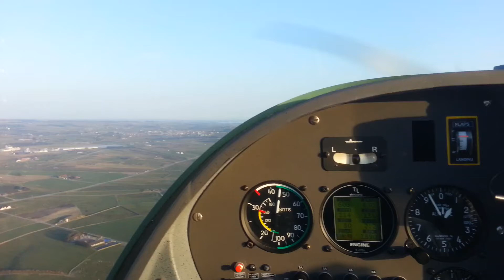Formation Samba XXL - Challenger 1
Short clip of me flying in formation with a Challenger 1. Had to fly with flaps and almost no throttle to go slow enough :P